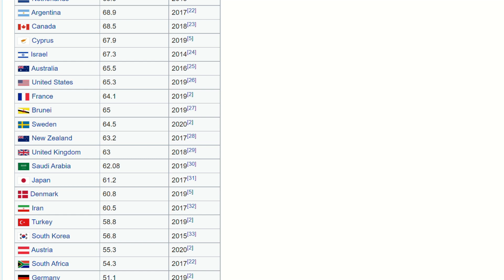Dragon toy Yugopnik hides behind his guitar │ The Deprogram Podcast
International Anti-Capitalist podcast run by an American, Slav and an Arab. Clip is from episode 7 of the podcast.